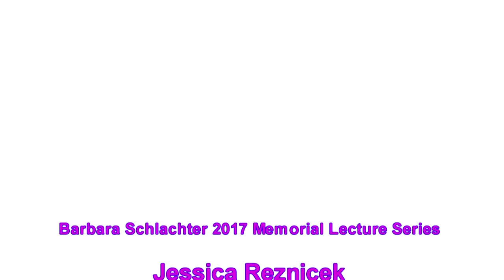Jessica Reznicek "From Without To Within"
1st of the Barbara Schlacter Memorial Lecture series, Stories From Brave Mother Earth Protectors.

Filmed March 6, 2017 at The Center.